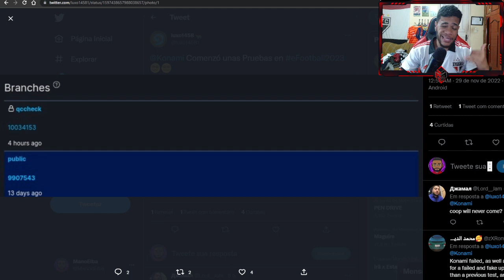EFOOTBALL 2023 - VAZOU NOVO PATCH DE JOGABILIDADE! AGORA MELHORA!! (HOTFIX)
ManooElba100k

Parceiros: W2I Games, Onefootball